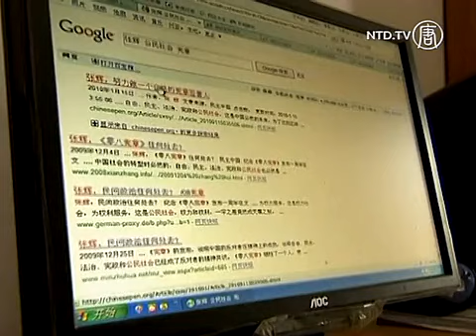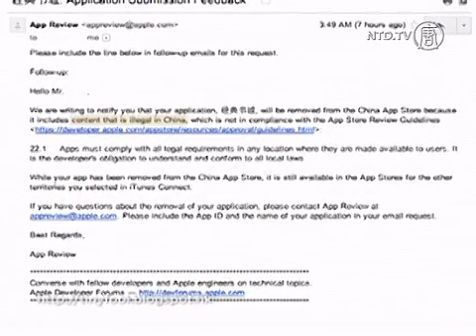Sensor China Menyerang Konten Aplikasi Apple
Apple, perusahaan pembuat iPhone dan iPad, memiliki harapan besar terhadap China. China merupakan pangsa pasar terbesar kedua setelah AS. Tapi mewujudkan hal itu, akan sangat sulit.

Media China, People Daily, menempatkan Apple ke daftar toko aplikasi yang perlu diperiksa karena menawarkan layanan konten pornografi.

Apple tidak disebutkan secara langsung, tapi menurut Jurnal Wall Street, penyebutan itu bisa menimbulkan masalah.

Tahun 2009 silam, Google juga pernah dituduh sebagai penyebab penyebaran pornografi oleh media China. Saat itu, Google mulai merasakan serangan peretas. Dan di tahun 2010, Google menarik situs mesin pencarinya dari China. Dikatakan, Google tidak ingin melanjutkan pembatasan konten yang diminta oleh rejim China.

Namun Apple bersedia melakukan apa saja untuk mempertahankan pasar China. Awal April lalu, perusahaan itu bersedia meminta maaf atas "kesalahan garansi", setelah mendapat kritikan dari media China.

Pada tanggal 3 April, Apple menghapus sebuah aplikasi dari China App store. Menurut pengembangnya, Hao Peiqiang, aplikasi itu dihapus karena mengandung konten yang disensor rejim China.

Sebuah harian China pernah menuduh Apple melanggar hukum, pada 9 April lalu, dikarenakan sebuah aplikasi yang dapat mentransfer materi latihan spiritual Falun Gong. Falun Gong telah mengalami penganiayaan di China, sejak tahun 1999. Materi online dan semua konten positif yang terkait dengan Falun Gong, sangat dilarang di China. Dua hari kemudian, harian yang sama memberitakan bahwa, Apple telah menghapus aplikasi itu.